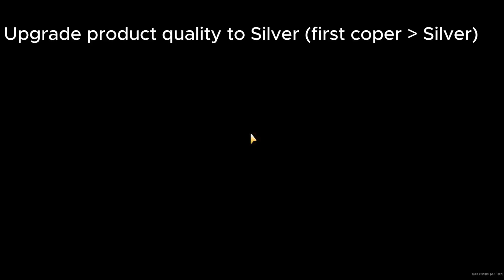Local Produce - Coral island Quest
Help Sam revive the local produce section of the General Store by shipping bronze-quality vegetables and fruits.